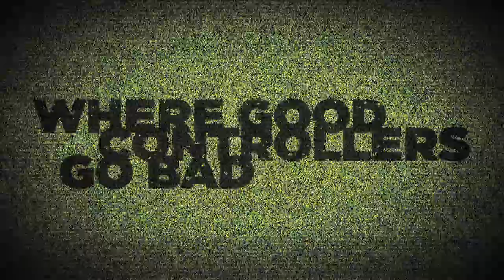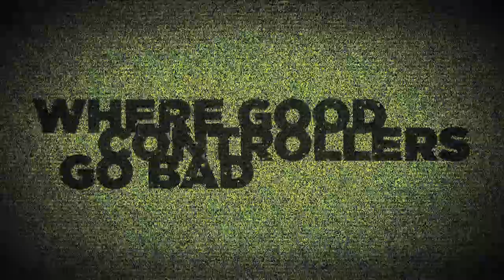A little about myself | Blackops S&D 7-0 .mov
Eyeyeyyy Doggss!
I got a nice gameplay here for you guys.
This would have to be my first gameplay commentary ever so bare with me!
A thumbs up goes a long way guys and I appreciate it!

Make sure to follow me for the latest updates & if you have any questions regarding editing or gaming in general.

Hope you enjoy & I'll keep the gameplay coming!